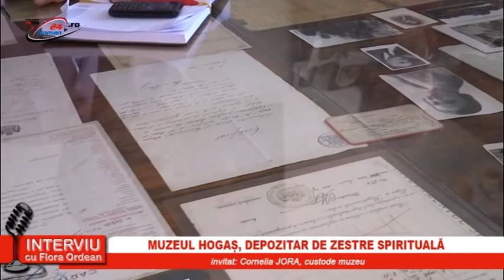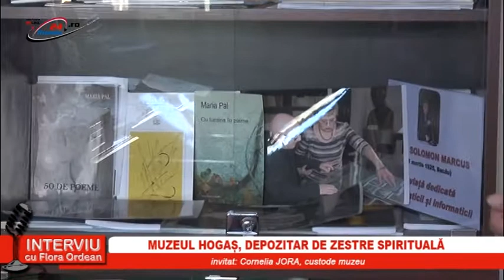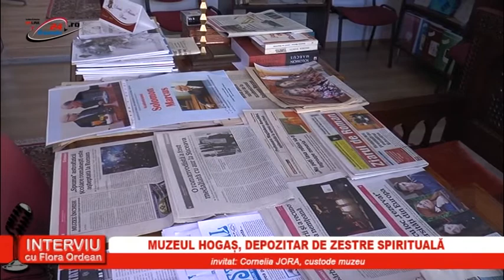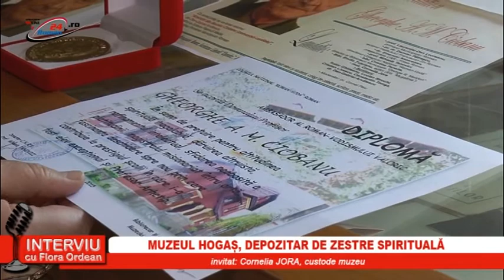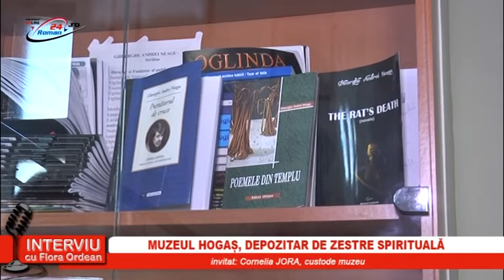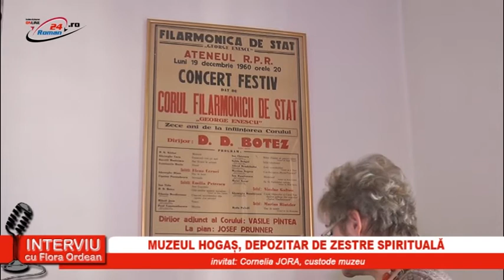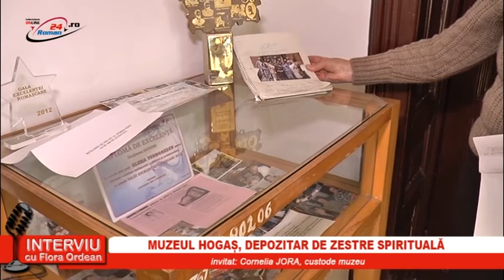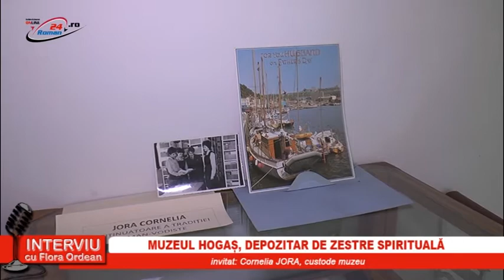MUZEUL HOGAȘ, DEPOZITAR DE ZESTRE SPIRITUALĂ